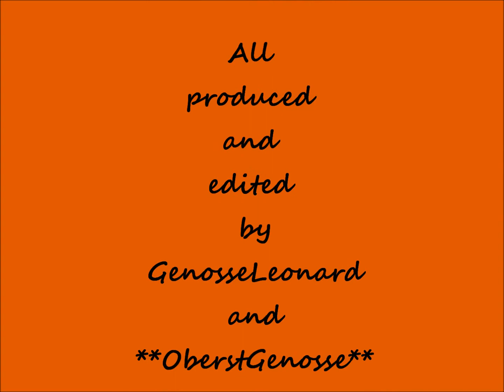Ninjago Fight Lego Brickfilm Part 1 Pharao vs Racer 21.03.2011 HD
please watch the first Video with Lego Ninjago  Pharao vs Racer watch in HD please